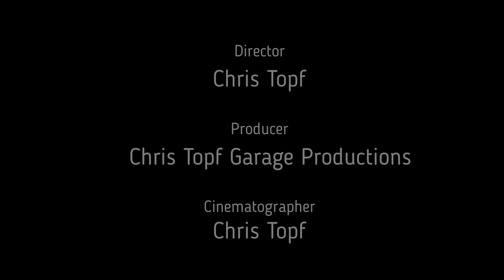Christi Himmelfahrt (mit Legos erzählt)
Der neueste Film aus der Kaller Kirche: Ein open-air-Gottesdienst zu Christi Himmelfahrt - viel Spaß beim Anschauen!
Im Abspann fehlt die Stimme von Thorge Joswig - aber er ist dabei!